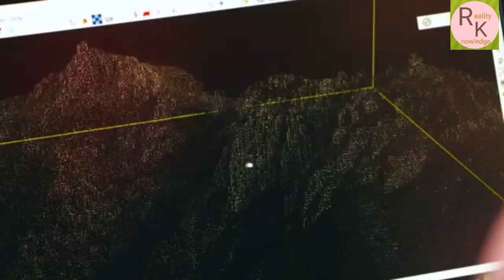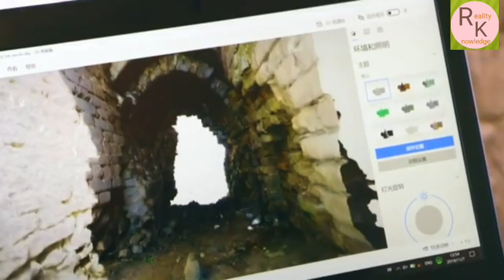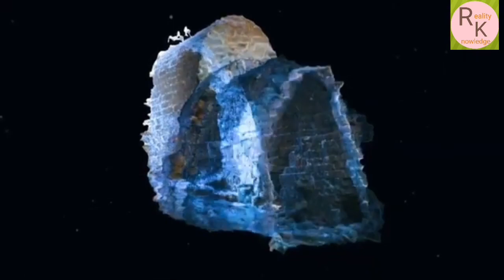The Great Wall Of China कैसे बनाया गाया था, और इसे बनाने का मकसद किया रहा होगा